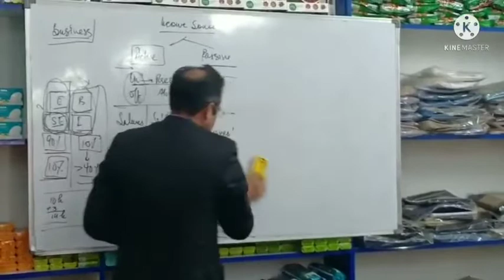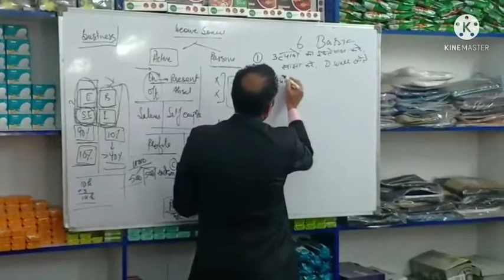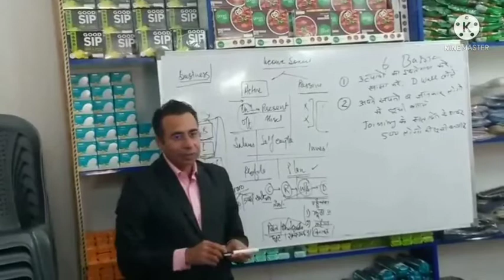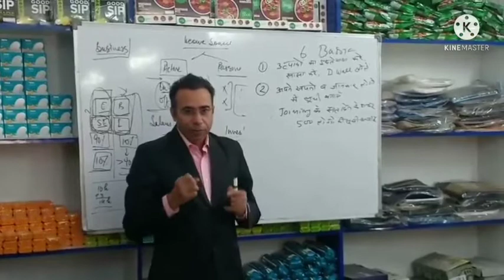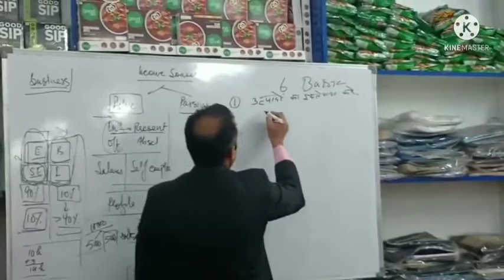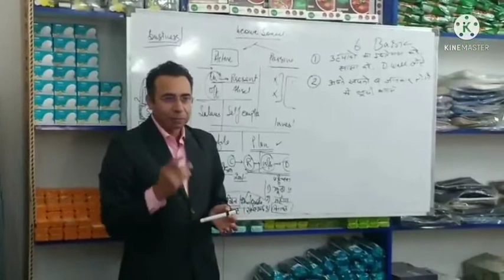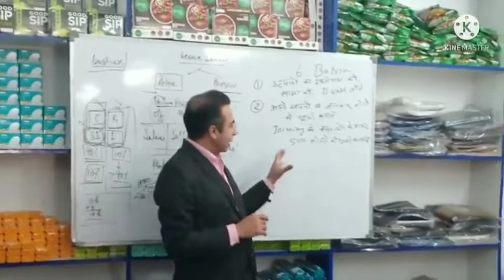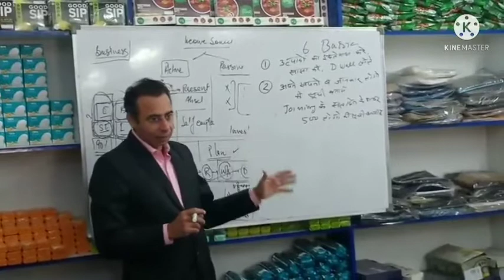6 Basics ki importance by surender vats ji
rcm motivational video
rcm motivation
rcm motivational speech hindi
rcm motivation video
Chat With Rawat Brothers
network marketing
motivational speech
rcm nutricharge
rcm
rcm business
motivation video
Rcm metting
direct selling
mlm
RCM motivational speech
nutricharge
networking
Rcn plan
Rcm tiger team
RCM income presentation
RCM video
Rcm se paisa Kaisa aata ha
RCM se paisa Kaisa kamaya
RCM business me paisa kaisa kamaya
RCM business kiya ha
RCM business plan 2022
rcm business ko Kaise grow karen
rcm business products
chat with surender vats
surender vats motivation speech
Jagdish Kabira
Rcm the dream World